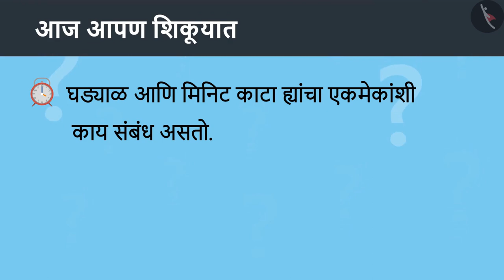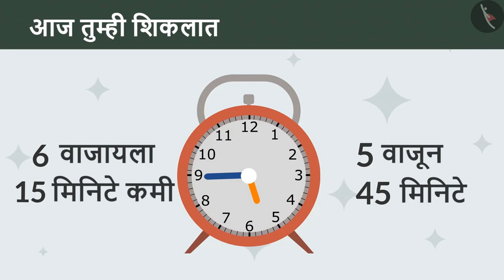घड्याळात वेळ पाहणे|Part 3/3|Reading a Clock|Marathi|Class 4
घड्याळात वेळ पाहणे|Part 3/3|Reading a Clock|Marathi|Class 4 | वेळ आणि कॅलेंडर | कक्षा 4 | NCERT | टिक टिक टिक

Clock time | Time & Calendar | Grade 4 | NCERT | Tick Tick Tick

Welcome to part 3 of Clock time. In this video, we will discuss various examples of Clock time.